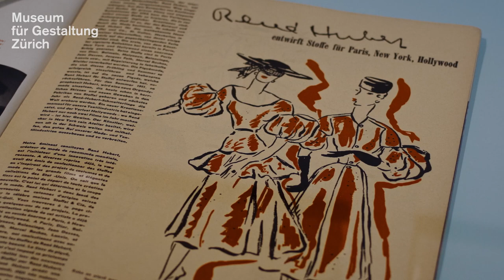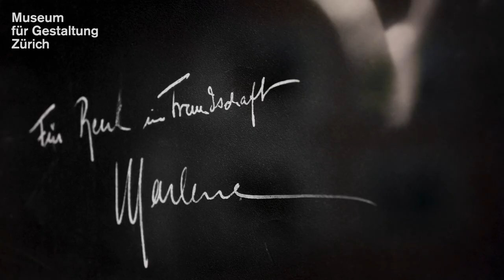Trailer "René Hubert: Kleider machen Stars"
Was wären Filmstars ohne charakteristische Kostüme und glamouröse Kleider? Von den 1920ern bis in die 1960er-Jahre zählte René Hubert zur Crème de la Crème unter den Kostümbildnern. In Europas Metropolen und vor allem in Hollywood engagiert, kleidete der gebürtige Schweizer Berühmtheiten wie Ingrid Bergman, Marlene Dietrich, Gloria Swanson oder auch den Kinderstar Shirley Temple ein. Der aussergewöhnlich vielseitige Gestalter entwarf zudem für Musicaltheater sowie Modehäuser und führte ein eigenes Modelabel. In der Heimat verhalf Hubert sein enormes internationales Renommee zu Aufträgen wie der Gestaltung von Kleidern für die Moderevue an der Schweizerischen Landesausstellung 1939 oder von Uniformen und Flugzeuginterieurs für die Swissair. Die Ausstellung präsentiert erstmals sein Lebenswerk.